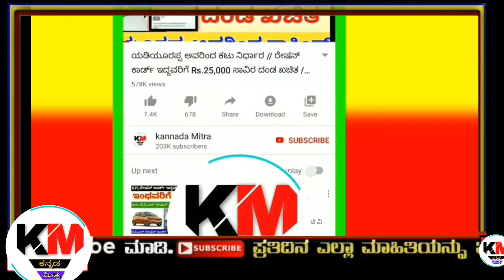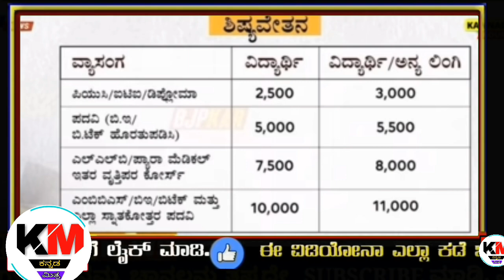sslc scholarship 2021 karnataka | Puc scholarship 2021 karnataka | Sslc pass students (ಕನ್ನಡ)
SSLC RESULTS KARNATAKA 2021
SSLC RESULTS KARNATAKA
SSLC RESULTS